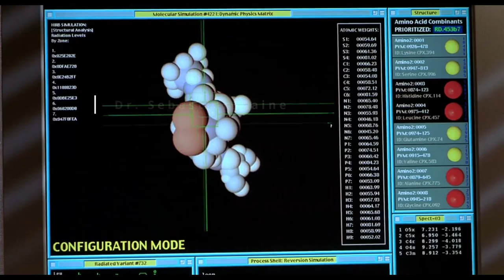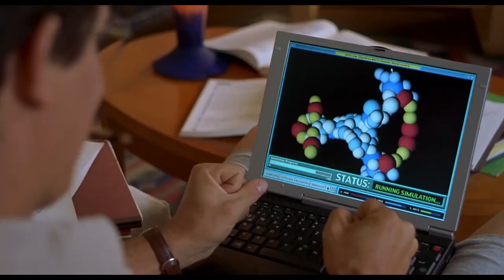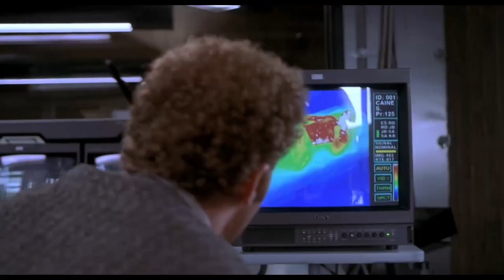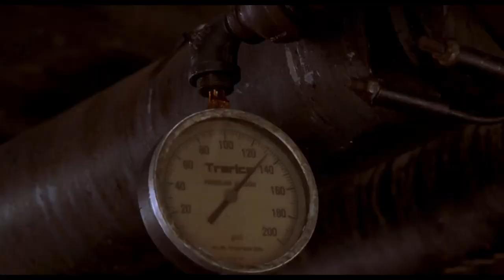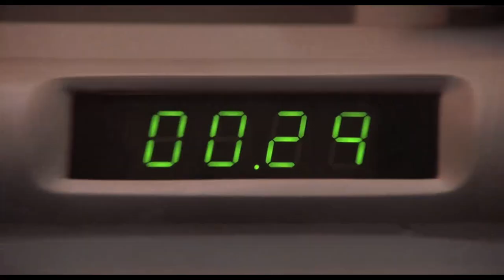Invisible Genius Goes On A Creeper Killing Spree | Movie Recap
A scientist uses a serum that renders the user invisible. When unable to restore him back, he becomes violently insane and takes it out on women.

Hollow Man is a 2000 science fiction horror film directed by Paul Verhoeven, written by Andrew W. Marlowe, and Inspired by H.G. Wells' 1897 novel The Invisible Man